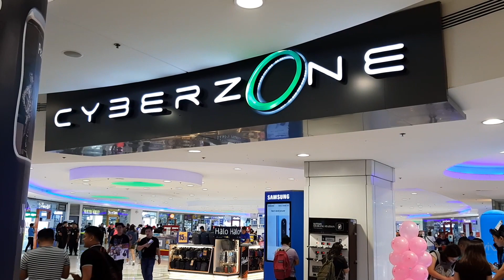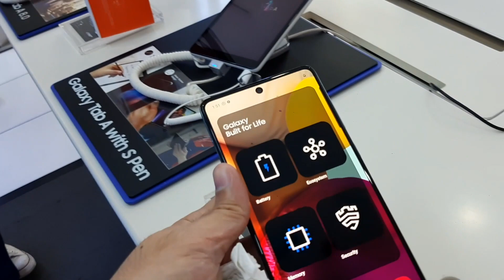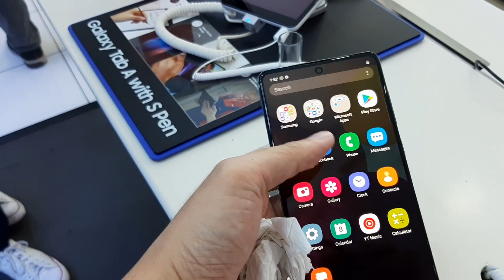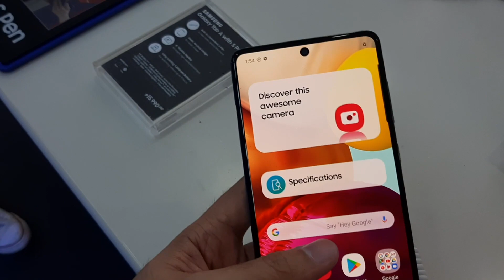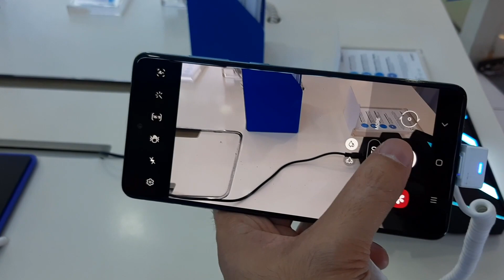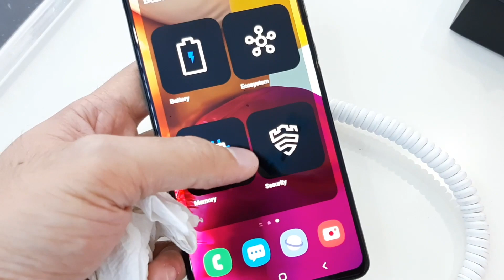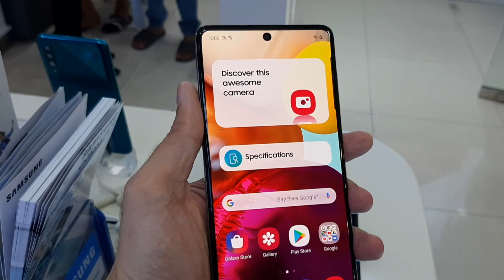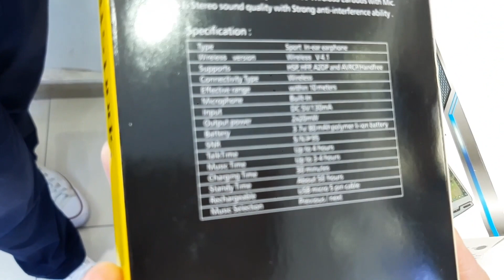I PRE-ORDERED SAMSUNG GALAXY A71 with JBL Clip 3 Freebie (Philippines)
Samsung Galaxy A71 PRE-ORDER starts on feb 5- 14, 2020